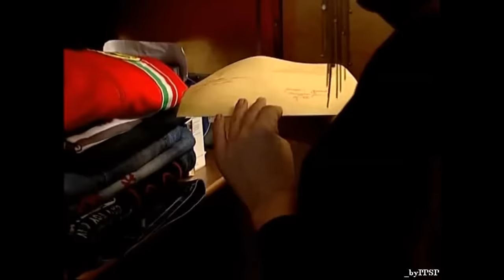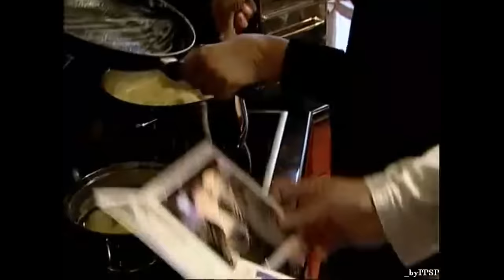Győzike Show 54.rész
A Győzike Show tévében leadott számozása szerint ez a 87.rész.